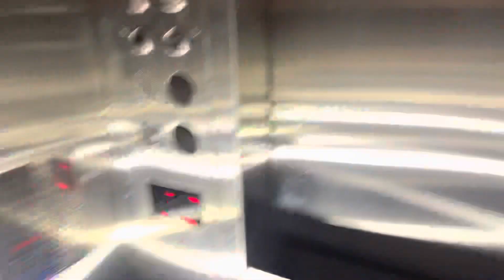A day in swimming pool ||Dailyvlog||familyvlog